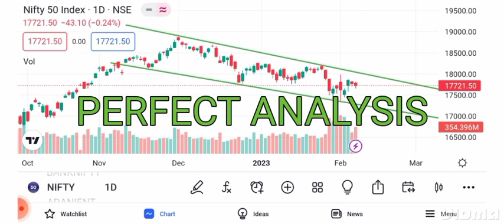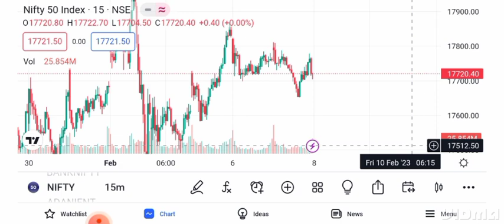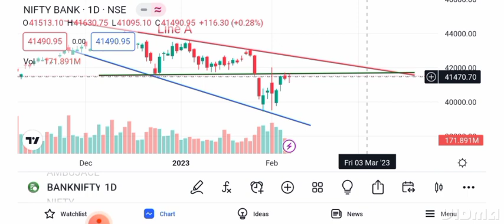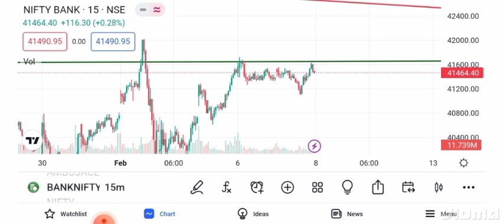Learn Banknifty Nifty Strategy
nifty prediction
bank nifty tomorrow
nifty tomorrow
bank nifty prediction for tomorrow
nifty analysis
banknifty tomorrow
trading live
how to trade tomorrow
stock market
banknifty analysis
trading
nse live trading
monthly expiry
what to trade tomorrow
bank nifty
tomorrow market analysis
budget trading strategy
nifty and bank nifty
wealth secret
art of trading
live trade
trading options live
day trading live stream
day trading
live daytrading
live trading
bank nifty analysis for 7 february
best analysis
share market
stocks for tomorro
nifty live
bank niftynifty prediction
bank nifty analysis for 6 february
investmenttradingview
bank nifty live analysis for tomorrow
nifty live analysis for tomorrow
bank nifty live technical analysis for tomorrow
nifty live technical analysis for beginners
live analysis for tomorrow intraday trading
bank nifty option trading tips
nifty option trading tips
boom trade
option trading
ban nifty
nifty trading
bank nifty trading
how to work in share bazar
stock market latest news
bank nifty analysis for 8 february
invest for wealth by deepak kumar
stock market budget 2023
budget 2023 stock market
codeviser
banknifty
nifty technicals by ak
intraday trading
7 feb 2023
powerful intraday trading strategy
best intraday strategy for beginners
8 feb 2023
kal ki baat aaj ep- 536
rbi credit policy
bank nifty analysis for 11 january
market ready to crash
7 february 2023
pts trading
bank nifty option trading
adani stock future
nifty nov
bank nifty nov
day trading official
intraday trading for beginer
basics of stock market
best stock for this month
how to trade today
nifty bank nifty
trade in banknifty
trade in nifty
banknifty trading
trade nifty
february trading plan
future of adani stocks
trading plan for this month
bank nifty prediction for 8 february 2023
nifty prediction for 8 february
live trading hindi
live market analysis for monday 8 february 2023
nifty financial services index
next move in adani stocks
adani bounce back
best trade for tomorrow
profitable trade for tomorrow
red hammer candlestick
inverted hammer candlestick
hammer patterns
candlestick chart
hammer
ghanshyam tech
bank nifty prediction for 7 february 2023
jackpot intraday strategy
best intraday trading strategy 100% working 9:25 am
how to find right entry and exit point in banknifty option trading
मेरी ये strategy मुझे धोखा नहीं देती
heart of my bank nifty option strategy
bank nifty ldhcl strategy apply level for monday